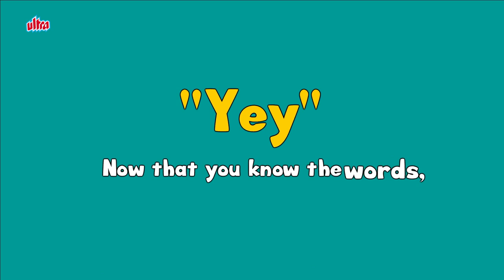Pinky The Piggy Nursery Rhymes | Popular Nursery Rhymes For Children | Best Songs For Kids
Animated Nursery Rhymes For Children – Pinky The Piggy

Song Lyrics :
Pinky The Piggy
In A Puddly Puddle
Playing With The
Popping Ping Pong Ball
Pelican Pats Sound
Preety Pink Pan Cakes
Playing And Packing To Parcle All
Parrot The Pilots
Plane Passes By
Playing Peek A Boo
In The Sky With Paul
Now Let Us See
All The Things
That Have Sound P
From The Rhyme
Pig
Puddle
Pelican
Pancake
Parrot
Pilot
Plane
Paul
Yey
Now That  You Know The Words
Lets Us Sing The Rhyme
A Little Faster
Pinky The Piggy
Playing With The
Pelican Pat Sound
Parrot The Pilots
Plane Passes By
Pinky The Piggy
Playing With The
Pelican Pat Sound
Parrot The Pilots
Plane Passes By